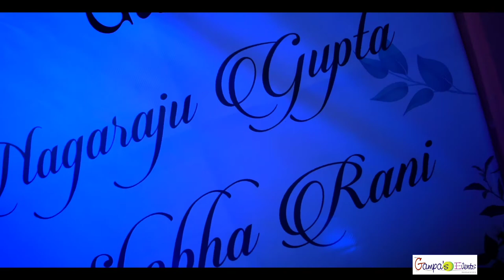25th Anniversary Highlight Teaser Gali Nagaraju Gupta 💖 Shobha Rani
Event planned & designed
by
Gampa's Event's
Telangana, Andhra pradesh
Decor, photography, Entertainment, Effects &  more